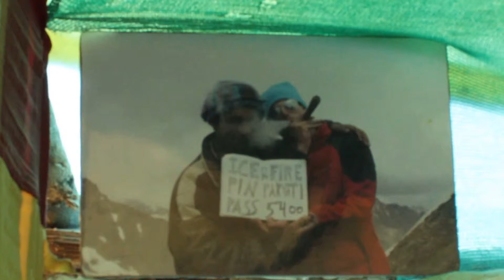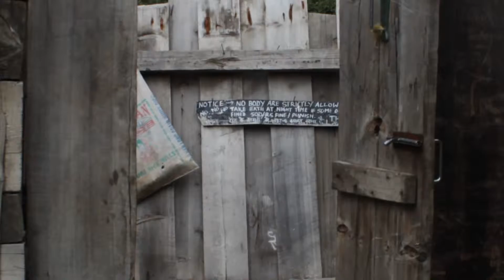ICE & FIRE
Kheer Ganga 2012 Elmira Mary